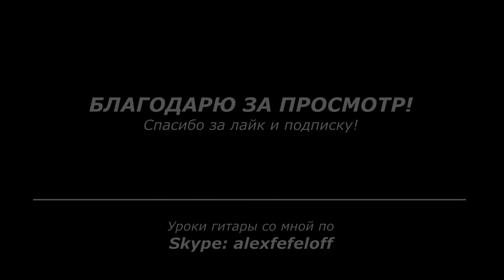Милая моя далеко [Андрей Губин] | Александр Фефелов